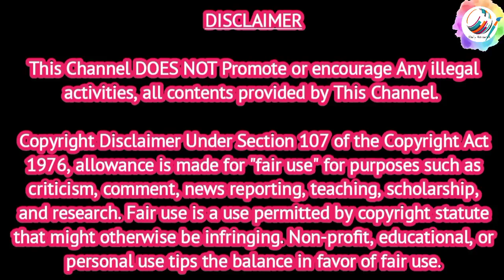How to Draw 3D art on paper 🎨🖌️ 👉170